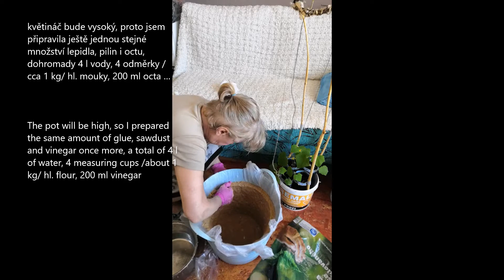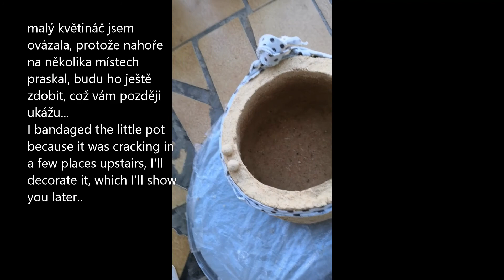piliny, květináče, ozdoba, sawdust, flower pots, ornament..../Mámráda když...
velký květináč - 4 l vody, 2 odměrky/cca 1/2 kg/ hladké pšeničné mouky, 200 ml octa, z  tohoto množství jsem ještě vytvořila ozdobu, malý květináč  je ze 2 l vody , 1 odměrky /cca 250 g/ kukuřičného škrobu a 50 ml vody, množství pilin jsem regulovala podle toho, aby těsto v poměru s lepidlem bylo vláčné...

as I made the pots and the ornament, the process, 2 pots, 1 ornament, large pot - 4 l water, 2 measuring cups/about 1/2 kg/ plain wheat flour, 200 ml of vinegar, from this amount I have yet to create a decoration, the small pot is made of 2 l of water , 1 measuring cup /approximately 250 g/ cornstarch and 50 ml water, the amount of sawdust I regulated so that the dough in proportion to the glue is supple...